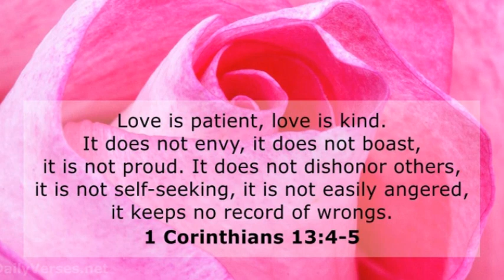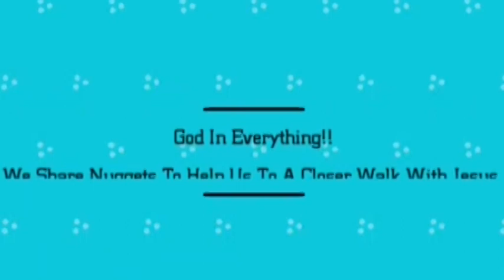Love Is Kind - God In Everything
1 Corinthians 13
Love is patient, love is kind. It does not envy, it does not boast, it is not proud. 5 It does not dishonor others, it is not self-seeking, it is not easily angered, it keeps no record of wrongs.